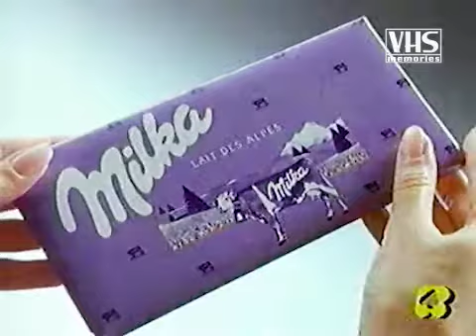Spot cioccolato Milka (1995)